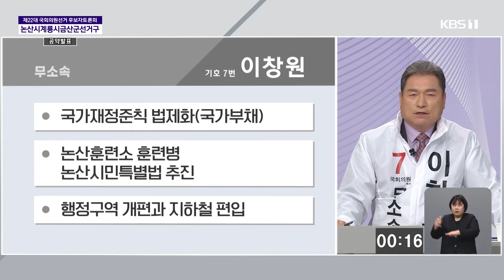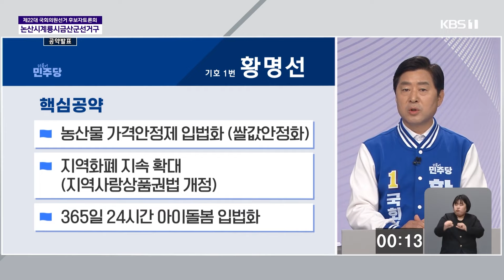[풀영상]2024 총선 후보자 토론회 [논산시 계룡시 금산군] 초청| 논산시선거방송토론위원회(2024년 3월 30일)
제22대 국회의원 선거 논산시계룡시금산군 선거구 후보자 토론 영상입니다.